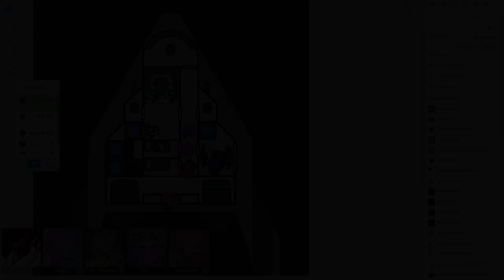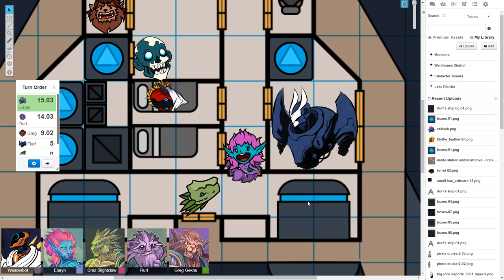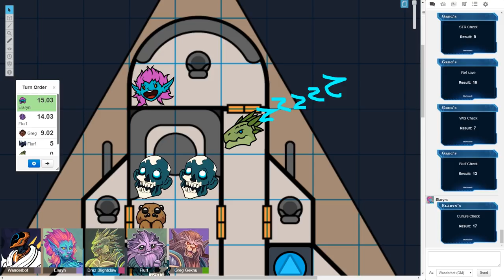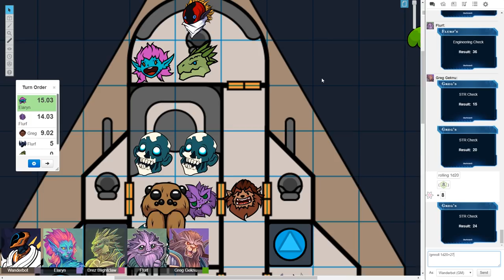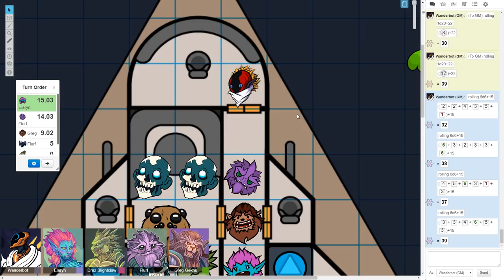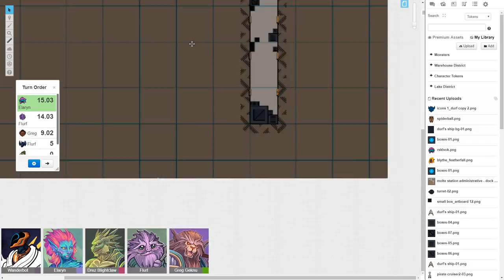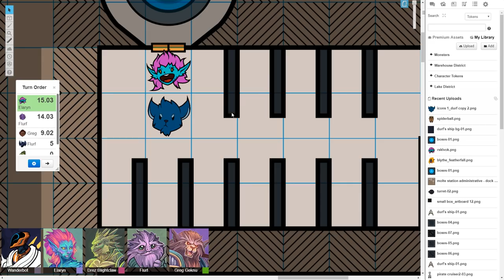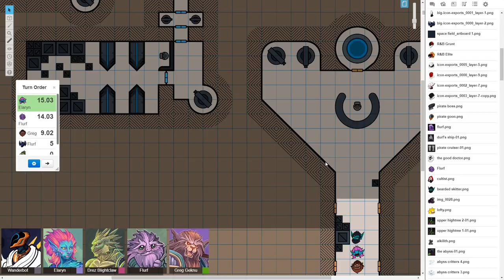Shattered Planets - Starfinder Campaign - Part 5 - Flurf Saves The Day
Shattered Planets is a sequel series to Grave of Man, our D&D 5e Campaign that took place directly before the start of this one. You don't have to see the previous series to really understand this one, but I would highly recommend it all the same.

Characters:

Elaryn (Triton Bard - Chelle) - WIP

Greg (Bugbear Fighter -  Bird) - WIP

Drez (Lizardfolk Druid - Keith) - WIP

Flurf (Skittermander Mechanic -  Durf) - WIP

Listen on iTunes - Out of Date (for now)

Listen on Google Play - Out of Date (for now)